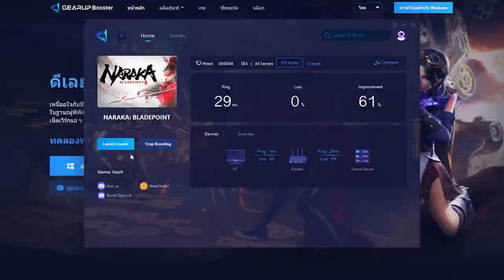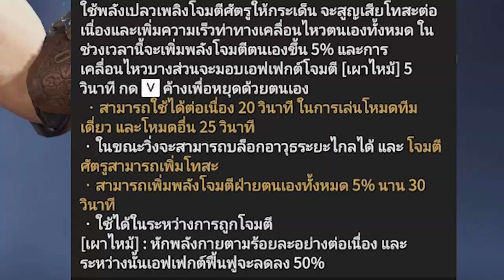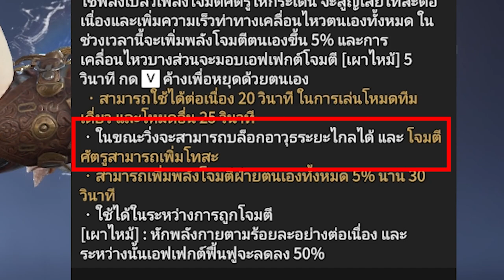[Naraka Bladepoint] รู้ก่อนเล่น!!! Tarka Ji ตีแรงสะใจ ผมต้องยกให้พี่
สามารถติชมหรือนำไปปรับใช้กันได้นะครับ ใครที่อยากให้ทำตัวละครหรือคอมโบอาวุธไหนหรือมีข้อสงสัยก็สามารถคอมเม้นถามได้นะครับ

Time Stamp
00:00 Intro
00:41 Ping !?
01:54 Tarka Ji เป็นตัวละครแบบไหน + สไตล์การเล่น
03:38 รูนที่ผมใช้เล่นกับตัว Tarka Ji
04:26 สกิล F1
05:52 สกิล F2
07:38 สกิล F3
08:06 สิ่งที่ได้ตอนอยู่ในร่างอันติ
11:50 อันติ U1
12:22 อันติ U2
13:47 อันติ U3
15:55 สรุป

โดเนทสนับสนุนผมได้ที่